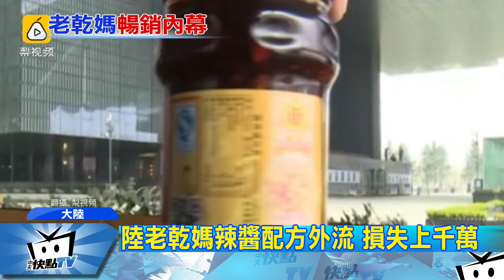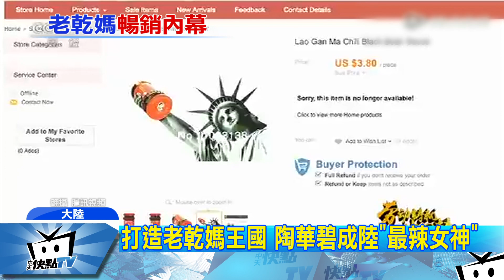20170510中天新聞 陸老乾媽辣醬配方外流 損失上千萬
大陸的老干媽辣椒醬，憑藉獨特配方，橫掃海內外的辣椒調味品市場，更讓老干媽創始人陶華碧，創造70億身家，成為大陸的新一代富豪，但現在卻驚傳這個獨門配方，被離職員工外泄，造成人民幣1000多萬元的經濟損失。